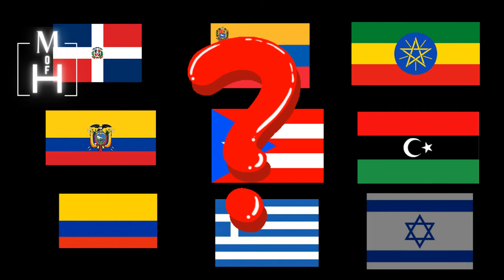HAITI IS CURSE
In this video I explained where the "Haiti is curse" saying come from